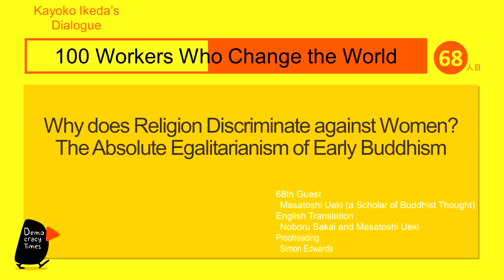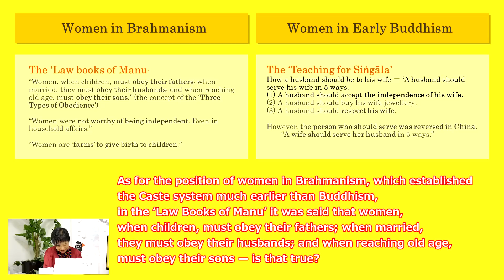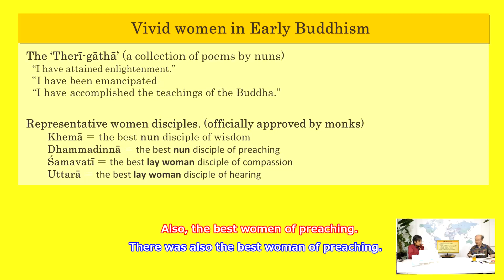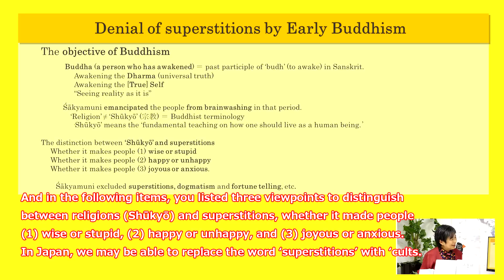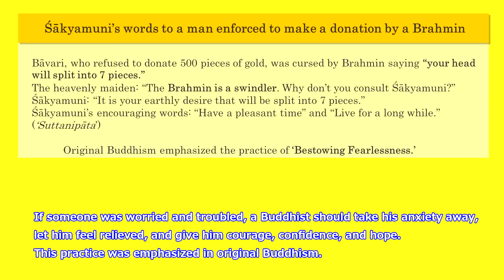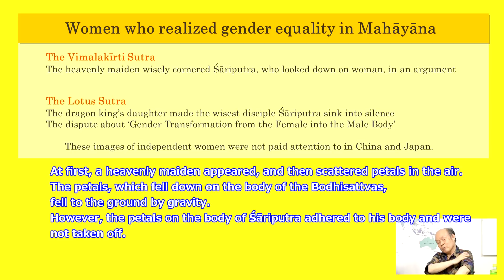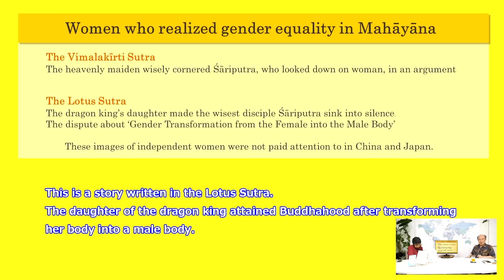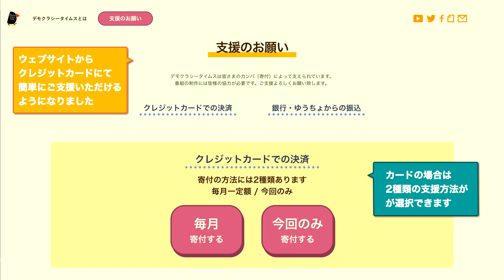Vivid Women of Primitive and Mahayana Buddhism by Dr. Masatoshi Ueki No.68 2022.8.16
In these days, surveying globally, we find discrimination against women became serious problem. And generally speaking, some people might think that religions have a tendency towards predominance of men over women. However, in order to dispel suh a suspicion, we could interview Dr. Masatoshi Ueki who studies the thought of Early Buddhism and the Lotus Sutra.

The books written and translated by Dr. Ueki
“Overcoming Discrimination — The View of the Human in the Early Buddhism and the Lotus Sutra,” Publication of doctoral dissertation, Kōdansha, 2018, Tōkyō.
“100 Stories about Buddhism for Living in the Present Time,” Heibonsha, 2019, Tōkyō.
“The Lotus Sutra — Translation into Modern Language of a Sanskrit Original,” volumes 1 and 2, Iwanami-shoten, 2015, Tōkyō.
“Therī-gāthā — Immortal Poems of Early Buddhist Nuns,” KADOKAWA, 2017, Tōkyō.